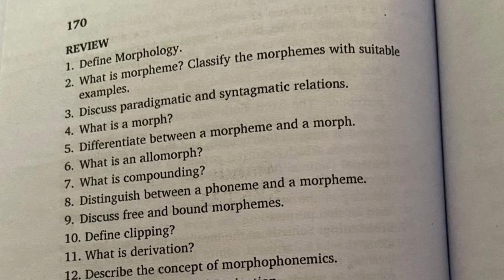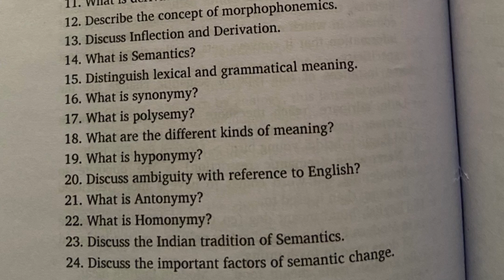5th sem morphology and semantics questions and answers module 3 language and linguistics Calicut uni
5th sem morphology and semantics questions and answers module 3 language and linguistics Calicut uni